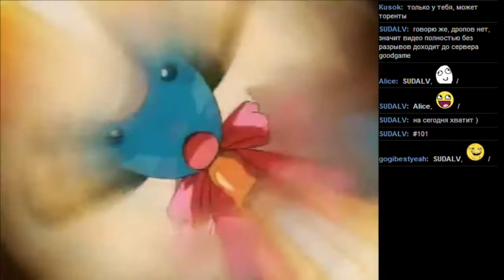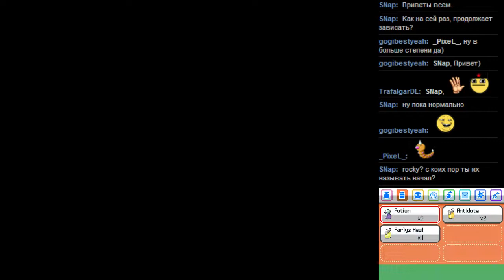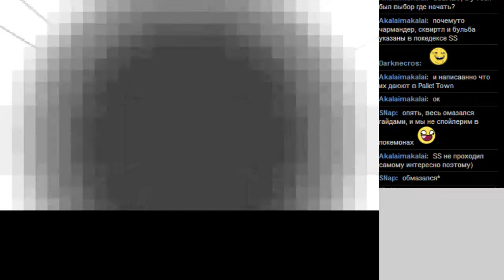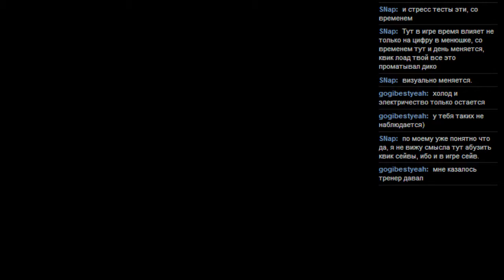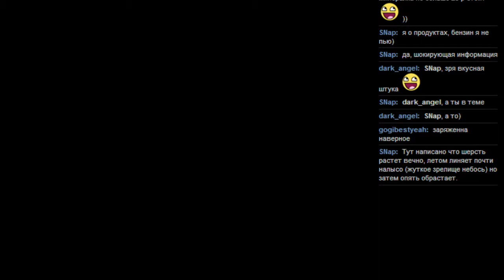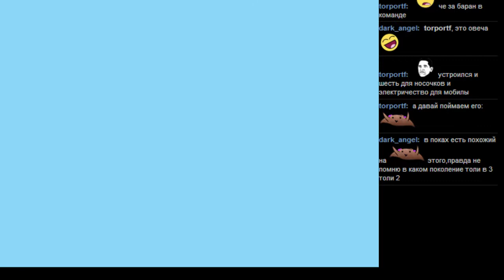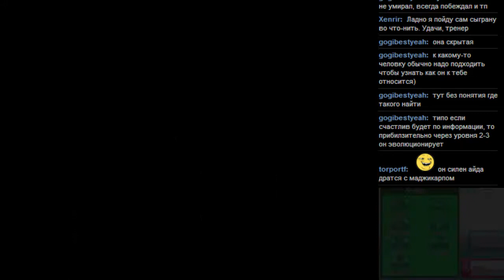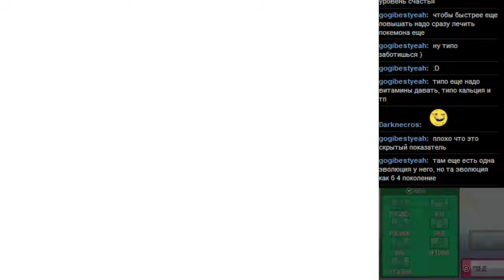#101 Pokemon Soul Silver [NDS] часть 2